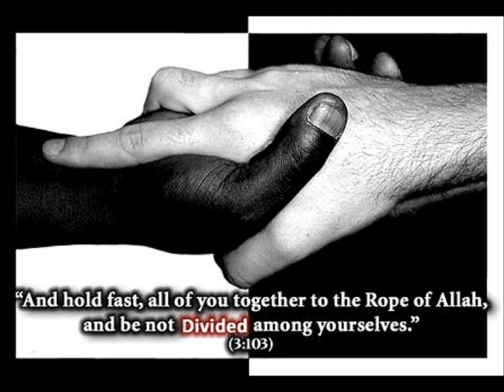Muslim Unity by Maulana Ridwan Ahmed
The week when people were commemorating and remembering Nelson Mandela, Maulana Ridwan Ahmed delivered this lecture on what Islam says about unity and racism and the need to eradicate it from amongst the Muslims.